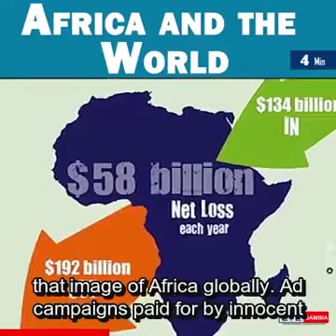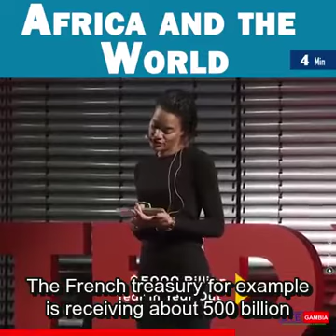Africa & the World. What you didn’t know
“Why is it that 5,000 units of our currency is worth one unit of your currency where we are the ones with the actual gold reserves? It’s quit evident that the aid is in fact not coming from the West to Africa but from Africa to the western world” how does the west ensure that the free aid keeps coming? By systematically destabilizing the wealthiest African nations and their system and backed by huge PR campaigns leaving the entire world under the expression that Africa is poor….” Mallence Williams